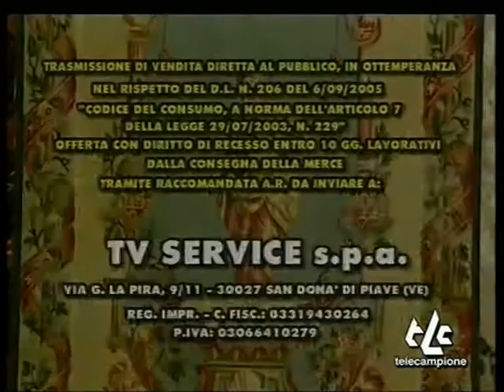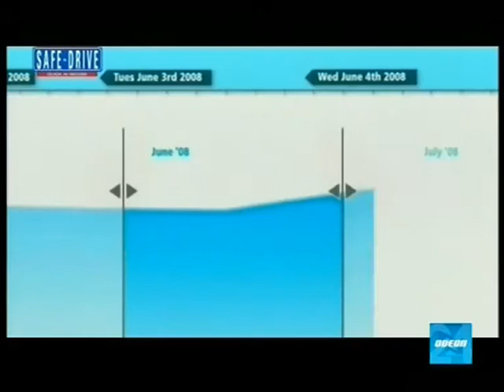Switch-off Lombardia - Problema tecnico Multiplex Telereporter (ch.63 Valcava)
Problema di emissione dopo lo switch-off lombardo nel mux Telereporter (ch.63 Valcava): nei canali Telereporter, Odeon 24, Telecampione e Punto Sat  suono e immagini sono disturbate da alcuni pacchetti audio e video (diversi a seconda del canale) che si inseriscono nel normale flusso digitale, rendendo così difficoltosa la fruizione.